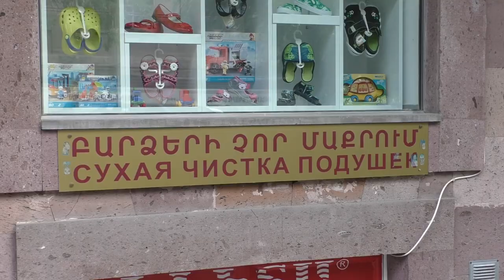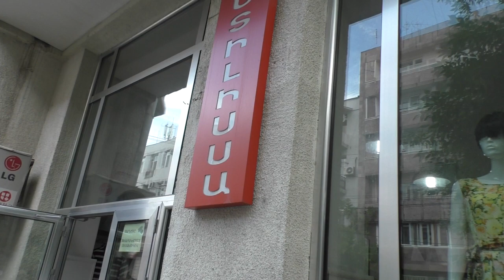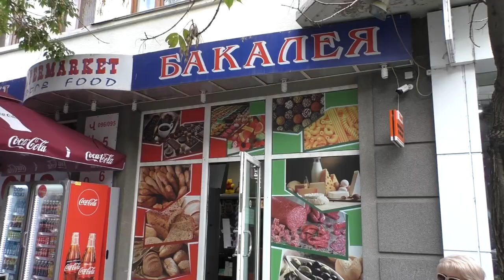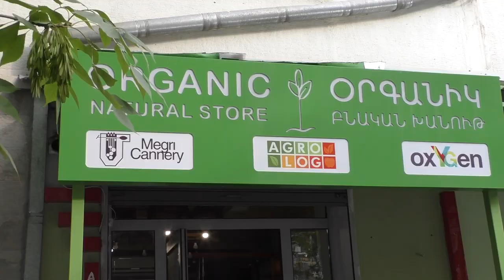Yerevan, 11.06.18, Mo, Video-3, Hanrapetutyan - Tpagrichneri, Handipum.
Live streets view, Yerevan, June 11, video-3, Hanrapetutyan, Vardanants, Tpagrichneri.